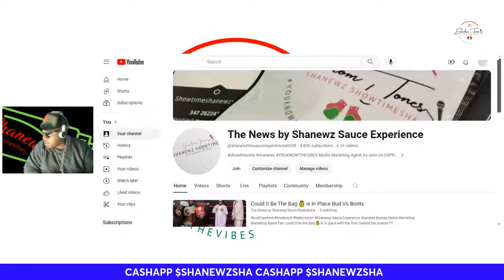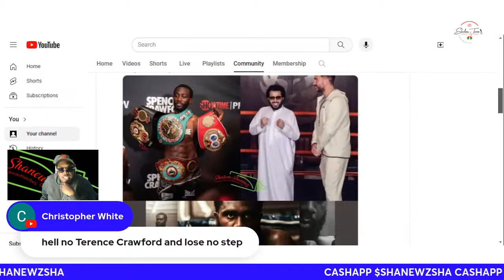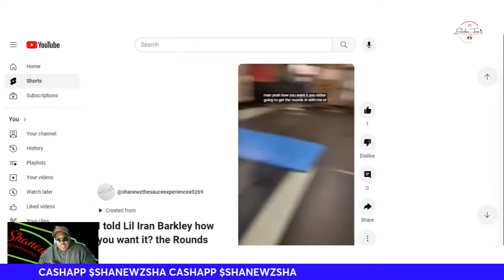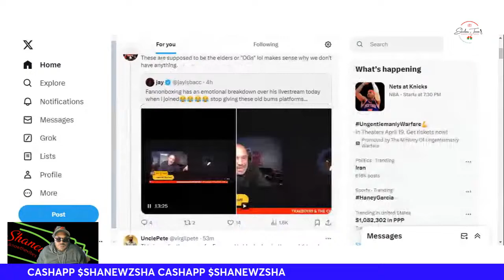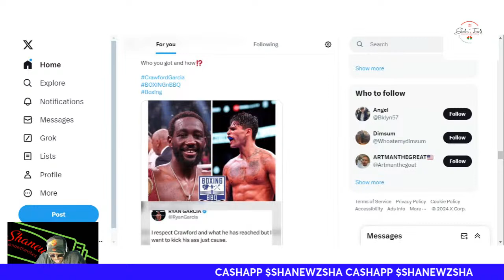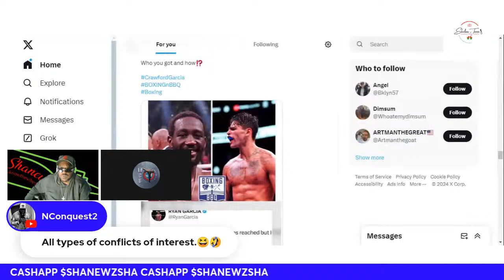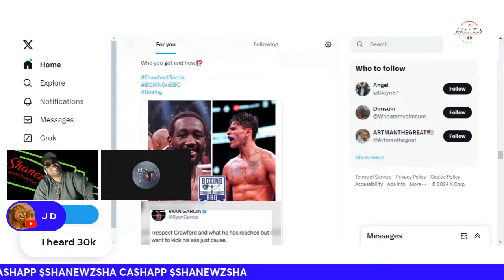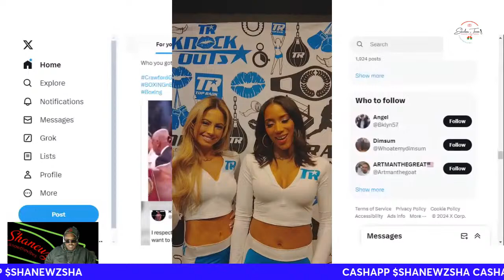Could It Be The Bag 💰 is In Place Bud Vs Boots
budCrawford bootennis Matchroom Shanewz Sauce Experience Shanewz Boxing Media Marketing Marketing Agent Talk could It be the Bag 💰 is in place with the Turki behind the scenes???